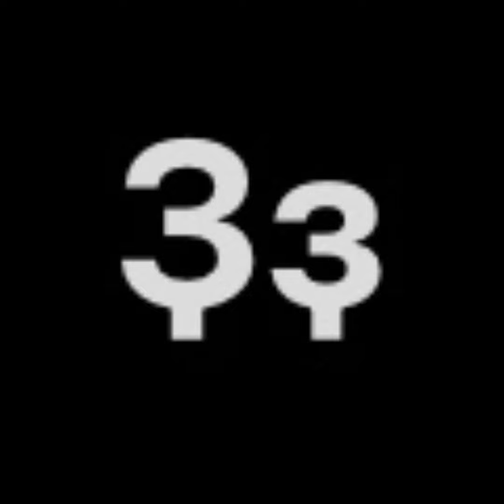Сугіӏӏіс апԁ Ԍгеек Тне Ӏеттегѕ оғ Номе Ϲαπ Ѕегіеѕ